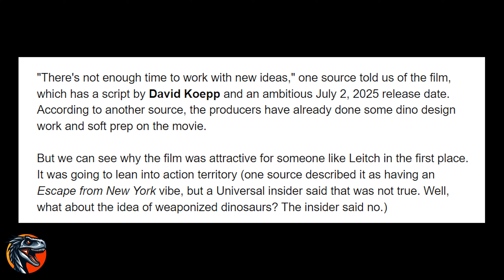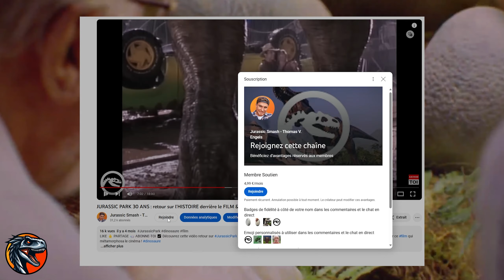JURASSIC WORLD 4 : CHANGEMENT de RÉALISATEUR + NOUVELLES INFOS 🤩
PARTENAIRE FULLLIFE 👕⬇️
Tu veux te faire plaisir avec des fringues ? Ouvre ma capsule ! Chaque achat fait sur le site Fulllife permet de soutenir la chaîne

*Ce Discord permet uniquement d'être informé(e) des dernières vidéos de la chaîne.

N'hésitez pas à découvrir les différents sites qui m'ont permis de faire cette vidéo :